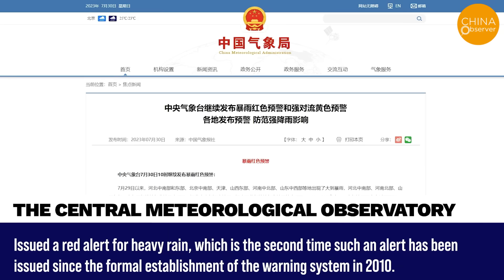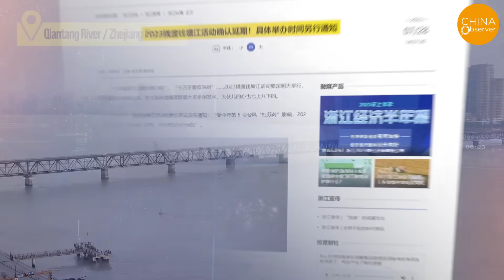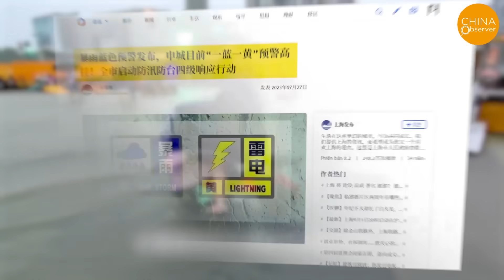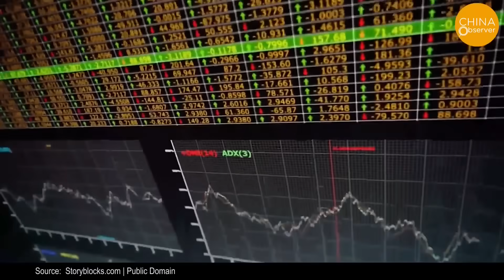1 Day’s Rain Surpassed 1 Year’s, Floods and Landslides Sweep China, Tofu Dregs Disintegrate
On the morning of July 28th, at 9:55 am, Typhoon Doksuri, the fifth typhoon of the year, made landfall along the coast of Jinjiang, Quanzhou, Fujian Province, China. At the time of landfall, the maximum near-center wind force scale reached level 15, with wind speeds of 50 meters per second, classifying it as a strong typhoon. According to reports from mainland Chinese media, this typhoon was the strongest to make landfall in China this year and the second most severe typhoon to impact Fujian since Typhoon Meranti in 2016.